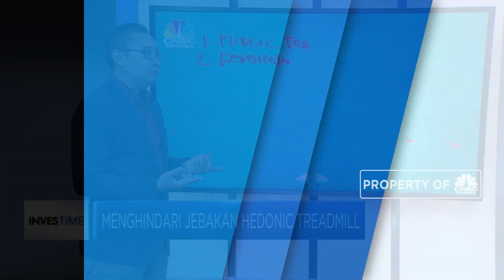Penghasilan Meningkat? Awas Terjebak Hedonic Treadmill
Meningkatnya penghasilan seiring waktu berjalan tentu harus disyukuri. Namun, meningkatnya penghasilan perlu juga diimbangi dengan mengingkatnya skill mengelola keuangan. Jangan sampai meningkatnya pendapatan hanya untuk meningkatkan gaya hidup sehingga akhirnya terjebak dalam hedonic treadmill. Apa sebenarnya hedonic treadmill? dan apa yang membuat seseorang terjebak dalam konsep kehidupan seperti itu?

Like & Follow Facebook:
CNBC Indonesia

cnbcindonesia